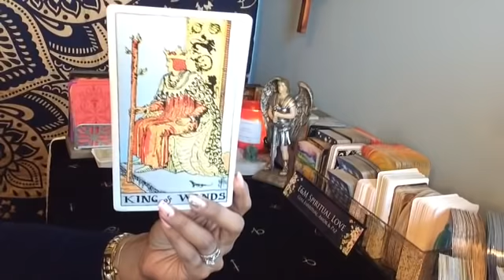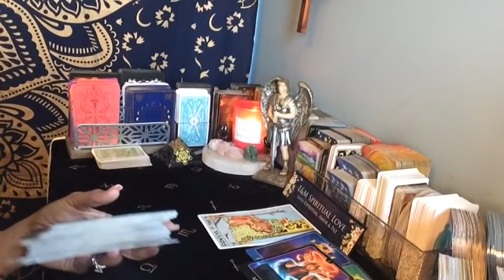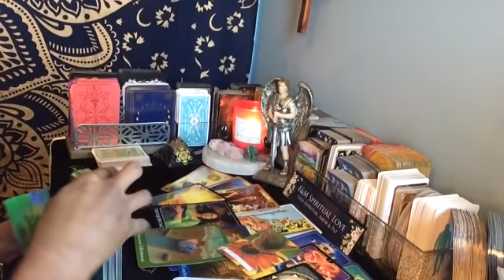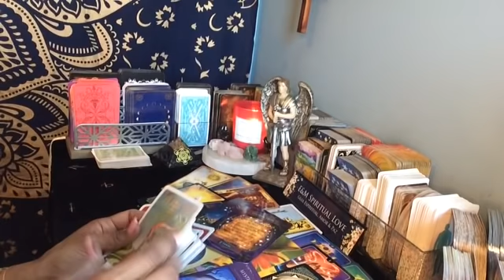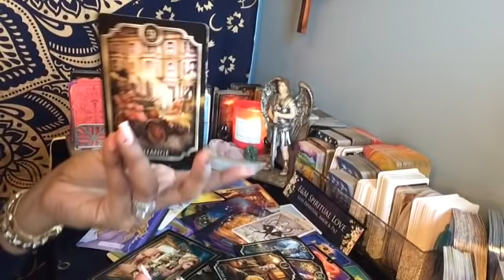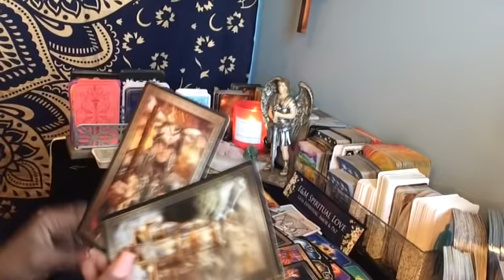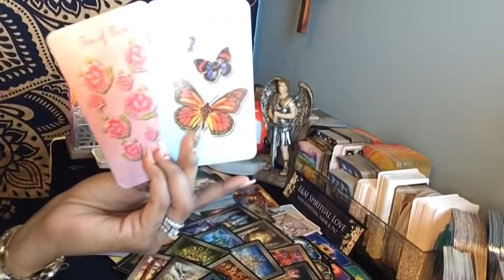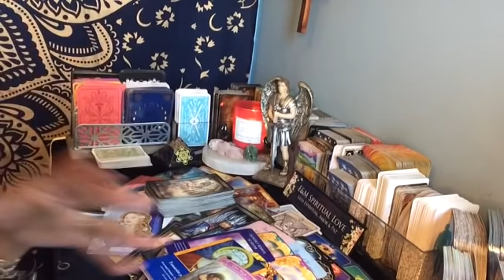ACUARIO ♒️ ESTÁS DETERMINADO MÁS QUE NUNCA EN TU ÉXITO !!